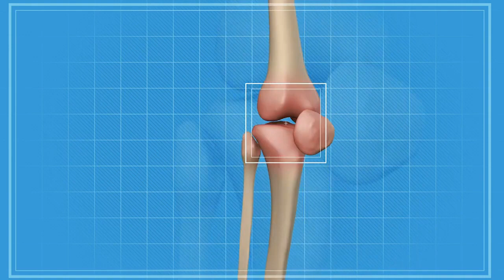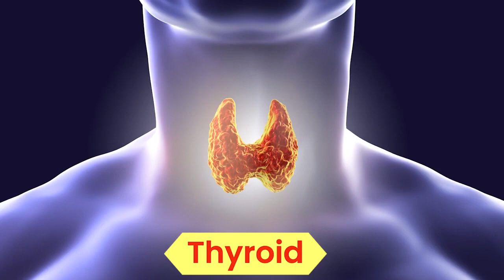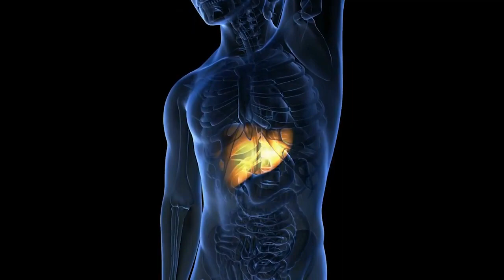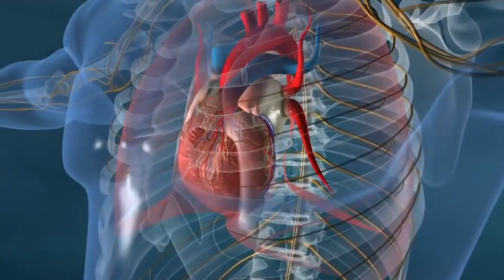दिन मे 1 बार लो वात रोग, Joint, नसों की ब्लॉकेज, हड्डियों की कमजोरी, कैल्शियम की कमी, लिवर, Weakness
1 दिन में कितनी अलसी खानी चाहिए?
सुबह खाली पेट अलसी खाने से क्या होता है?
अलसी का सेवन किस रोग में व कैसे करें?
अलसी को कब खाना चाहिए?
alsi ke fayde balo ke liye
पुरुषों के लिए अलसी के फायदे
अलसी को कैसे खाना चाहिए
महिलाओं के लिए अलसी के फायदे
अलसी के फायदे और नुकसान
खाली पेट अलसी खाने के फायदे
महिलाओं के लिए अलसी के नुकसान
अलसी के लड्डू के फायदे
बस 3 बार में ही घुटने +जोड़ों का दर्द ऐसे ख़त्म होगा जैसे कभी था ही नहीं | Knee Pain Best Home Remedy,
चाहे जितना जोड़ों में दर्द और सूजन बनी हो चलने फिरने में घुटनों में दर्द होता है तुरन्त ठीक होगा
home remedies,ghrelu nuska,healthy tips,कैल्शियम की कमीको दूर करने का नुस्खा,कैल्शियम की कमी की कैसे पूरा करे,ayurvedic nuskha,immunity kaise strong kare,stress door kare,bones ko strong karne ka ghrelu nuskha,muscular pain relief,weak bones treatment,vaat rog upchar in hindi,weakness kaise dur kare,naso ki weakness kaise dur kare,joint pain home treatment in hindi,joro ka dard ka ilaj in hindi,gas ka ilaj in hindi